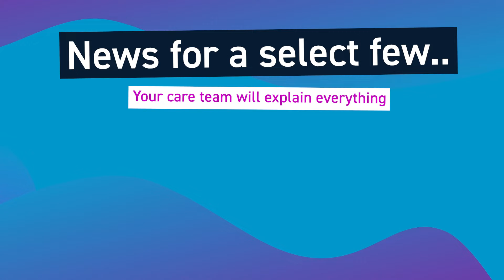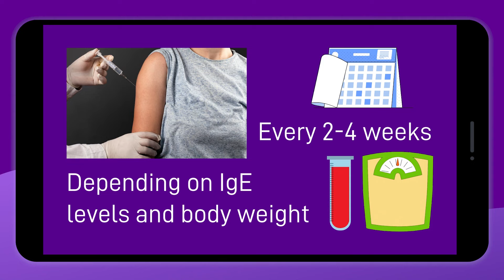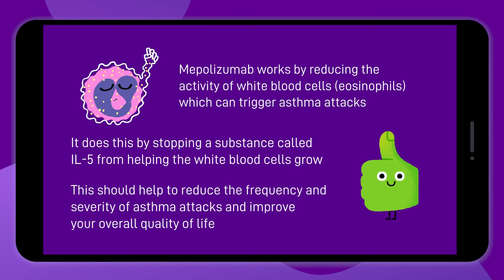1:5:9 Knowledge - Medication / Preventers / Injections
Moving On Asthma is a resource for young people living with asthma.  The resource has been designed to assist in the development of essential self-management skills and includes information on accessing healthcare independently.

Only got time to watch one more video?  In Managing Symptoms, you will hear about Seven Wonderful Asthma Tips (SWAT) - key information about staying safe when living with asthma.  Why not shortcut to this page right now?

Moving On Asthma has been developed by the Respiratory Research Team at Sheffield Children’s NHS Foundation Trust with help from Make Better Studio.  The project has been funded by UK Research and Innovation (UKRI) through the Digital Health Technology Catalyst, part of the Medicines Manufacturing Challenge; NIHR Children and Young People MedTech Co-operative; South Yorkshire and Bassetlaw Integrated Care System; Healthier Futures Action Fund, NHS England; Tiny Medical Apps Ltd.